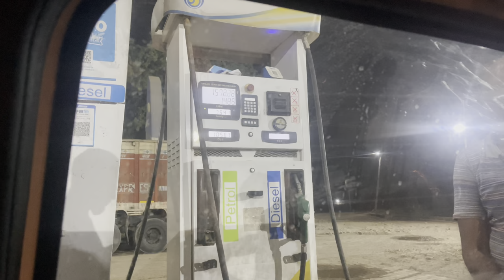Road trip - North East India in Nissan Magnite - unstoppable jouney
Going north east Part of India in my car Nissan magnite have to cover around 1,500 km
In this video you will watch that I’m going towards different part of India and I didn’t find the stay so drove all night